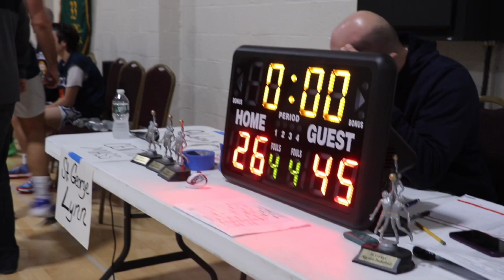Harry Agganis Basketball Tournament: St George's Church vs New York Whitestone | April 9, 2022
The 65th Annual Harry Agganis Basketball tournament is a three day tournament that raises money for the Harry Agganis foundation and donates scholarships. The three day tournament takes place at St. George's church.